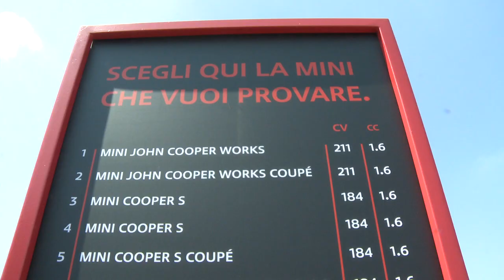MINI FUN FACTOR :: 1.A TAPPA SUMMER TOUR :: VAIRANO DI VIDIGULFO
IL RADUNO DEI RADUNI ORGANIZZATO DA QUATTRORUOTE PRESSO IL CIRCUITO DI VAIRANO DI VIDIGULFO (PV) HA OSPITATO LA PRIMA TAPPA DEL MINI FUN FACTOR SUMMER TOUR. LE TELECAMERE DI PULSEMEDIA HANNO RIPRESO L'EVENTO E CONFEZIONATO QUESTA CLIP